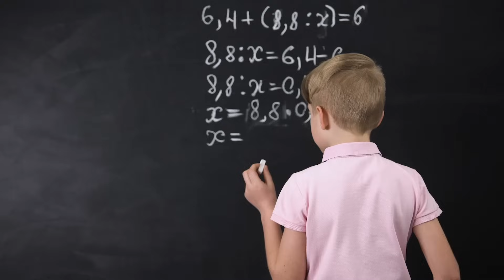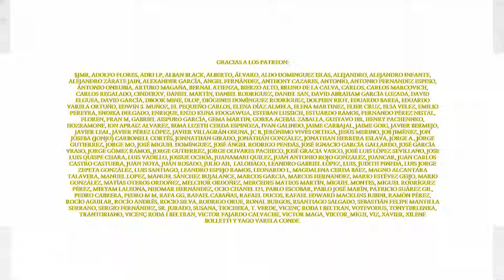¿Es necesario ser buen POLITÓLOGO para ser buen POLÍTICO? [Fundamentos de la Política - 14]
Vídeo número catorce de la serie dedicada a los Fundamentos de la Política, basada en mi libro "La política en 100 preguntas" (Nowtilus, 2020). En este nuevo vídeo trato la cuestión de si los politólogos pueden ser buenos políticos o si, por el contrario, pueden ser políticos pésimos.